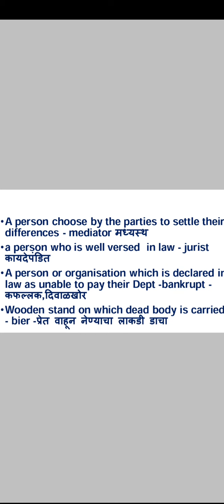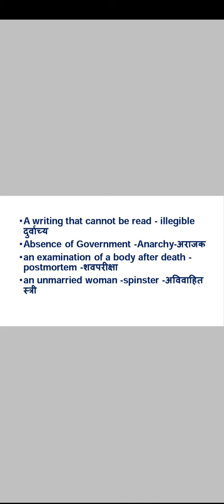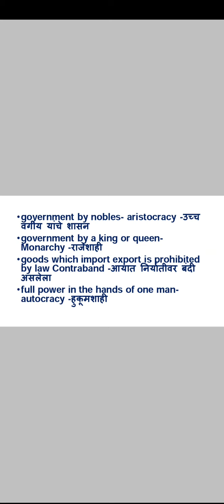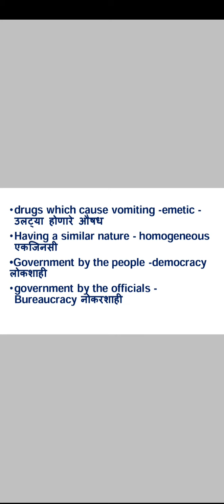LAW MH-CET ENGLISH vocabulary ONE WORD SUBSTITUTION शब्दसमूह PART 3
हा व्हिडीओ लॉ सीईटी साठी अत्यंत महत्त्वाचा आहे. यामध्ये इंग्लिश या टॉपिक मधील vocabulary हे प्रकरण घेतले आहे. या vocabulary मध्ये परीक्षेमध्ये विचारले गेलेले, परीक्षेमध्ये विचारले जाणारे आणि परीक्षेच्या दृष्टीने महत्त्वाचे असणारे ONE WORD SUBSTITUTION ( शब्दसमूह) घेतले आहेत. हा व्हिडिओ आपल्याला लॉ सीईटीच्या परीक्षेसाठी उपयुक्त ठरेल.
            हा व्हिडिओ आपल्याला आवडल्यास लाईक,शेअर, सबस्क्राईब करा .
           लॉ सीईटी संबंधित कोणतीही माहिती हवी असल्यास किंवा काही अडचण निर्माण झाल्यास खालील नंबरवर संपर्क करा किंवा व्हाट्सअप ला मेसेज करा.